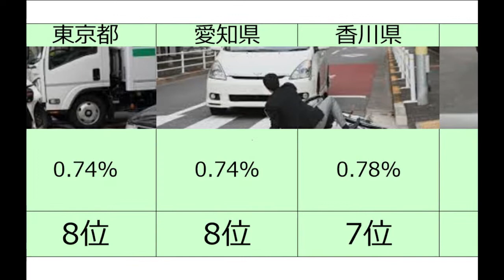ここに行くときは気をつけろ！ 交通事故に遭う可能性が高い都道府県ランキングTOP10 圧倒的に関西 愛知1位じゃないのかよ 意外な県が上位に 1%超えてるのはやばい ゾンビランドサガ 日本の危険地域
BGM
甘茶の音楽工房

【速報】新垣結衣さん＆星野源さん　結婚へ（2021年5月19日放送「news every.」より）

妹とパジャマパーティーしたけどバチバチに枕投げやり合ってまじ喧嘩動画じゃんこれ🤛おばさんのあざとショット付きです。